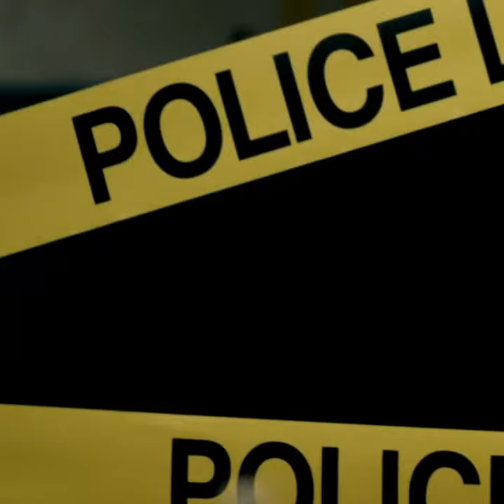The Weeping Woman by Patricia Santos Marcantonio#crime#llorona#hispanic#paranormal#mexicanfolktale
Detective Blue Rodríguez discovers the crimes echo that of a Mexican urban legend of a monster preying on the innocent. Unless she can grapple with the burden of her visions of the dead and a terrible past, not only will she fail the children, but she’ll lose her family as well.